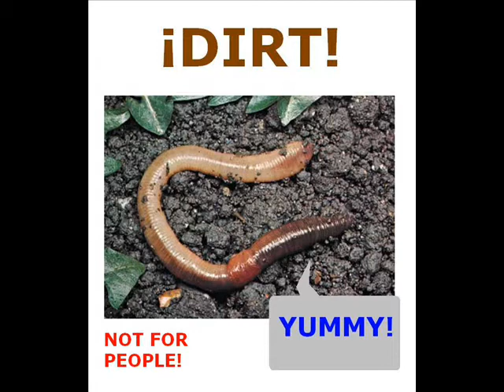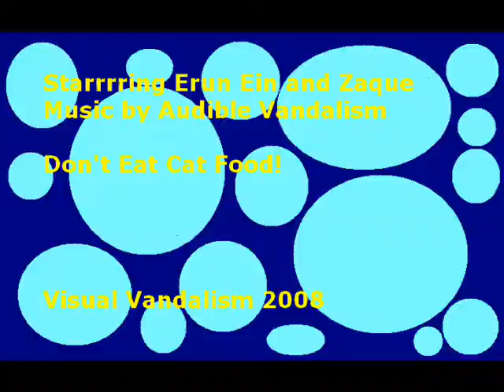Cat Food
Don't eat cat food

Visual Vandalism 2008